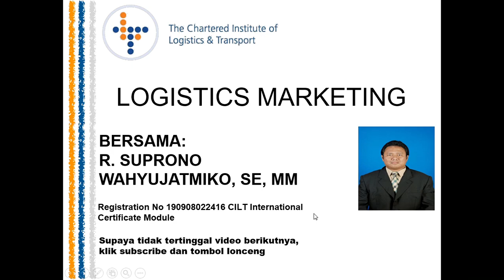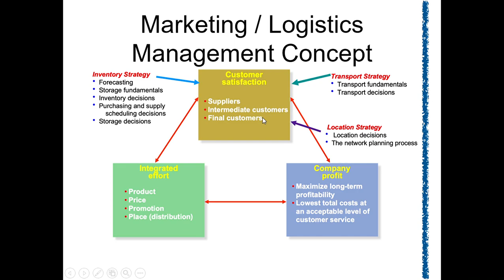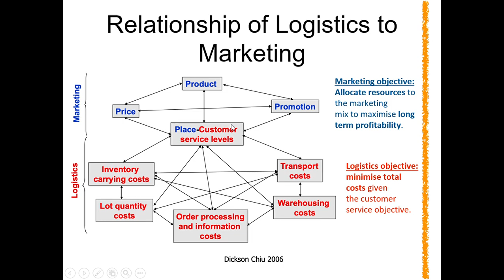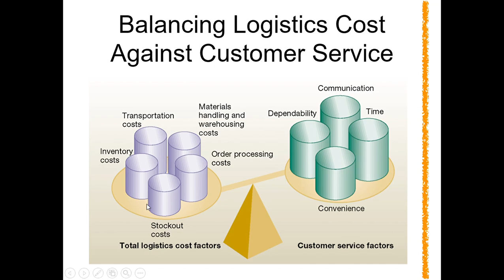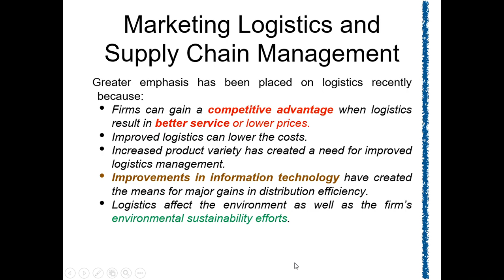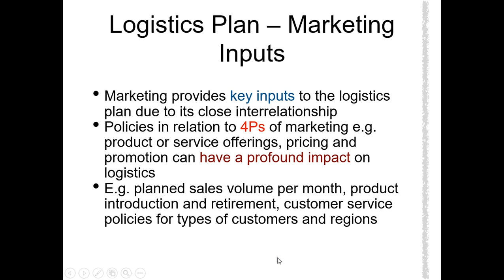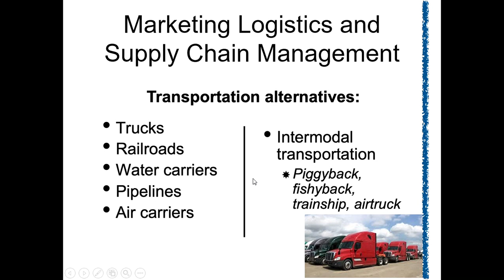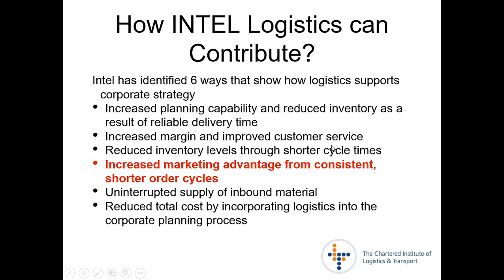Logistik Marketing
Hubungan Marketing dengan Logistik dan Rantai Pasok